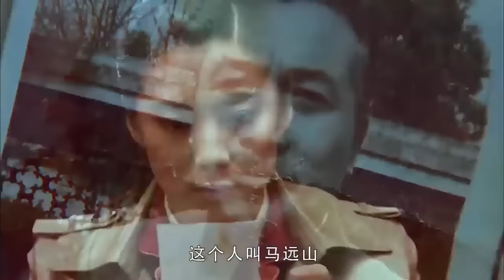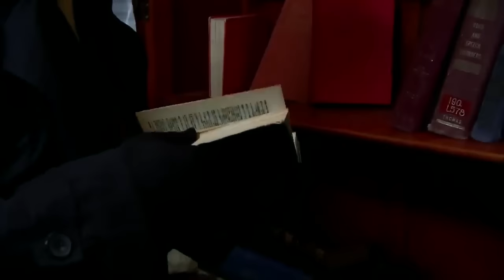功夫電影！女特工身懷絕技，把日軍的細菌工廠炸為平地 🔥 功夫 | Kung Fu